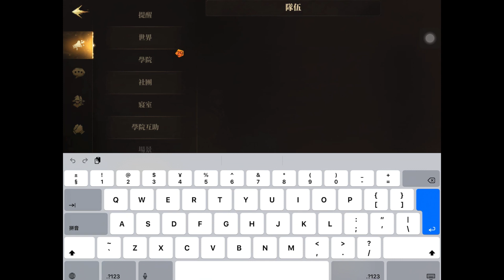Dessert Level 1 to 25 - Harry Potter : Magic Awakened